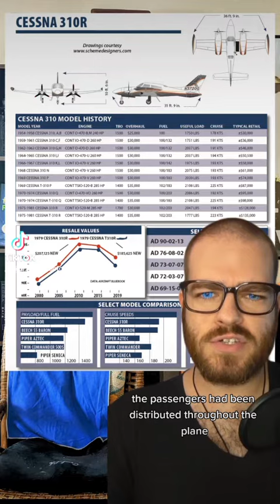The Most Notorious Moment of Kayfabe - Ric Flair's Plane Crash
I managed to get the pronunciation right right up until the last one this time. I promise I'm working on it